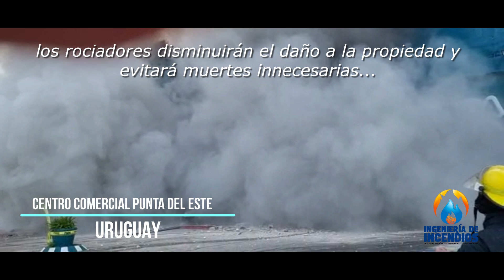INCENDIOS EN CC PUNTA DEL ESTE URUGUAY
Cuando se inventaron los primeros rociadores, la idea primordial de sus creadores era disponer de un sistema de extinción de incendios que cumpliera con dos grandes objetivos: ser confiable y automático. Con el transcurrir del tiempo, los sistemas de rociadores han demostrado ser el medio más eficiente y eficaz para controlar y extinguir incendios en edificaciones, permitiendo ahorros sustanciales en pérdidas humanas y de bienes.  Para poner en contexto lo anterior, las pérdidas de bienes disminuyen en un 95% con la utilización de sistemas de rociadores. En cuanto al control de muertes derivadas a incendios, el porcentaje puede llegar a un 99% de reducción.

La razón primordial por la cual los rociadores preservan bienes y salvan vidas es que son automáticos, y no dependen de los humanos para actuar. En el caso de uso de extintores manuales, en la presencia de un incendio, se depende del operador para controlar el incendio, que debe ser considerablemente pequeño para ser extinguido, y el usuario del extintor, capacitado en el uso para garantizar la extinción del fuego. Aun así, si el fuego aparece de noche, cuando no hay personas, los extintores no podrán actuar por cuenta propia y el fuego crecerá hasta destruir la edificación.

La siguiente razón por la cual los rociadores son el medio de protección ideal para edificaciones, es que previenen un fenómeno llamado “flashover” o combustión súbita generalizada, que es un fenómeno que se observa en incendios confinados en los cuales de forma repentina todas las superficies combustibles, que hasta ese momento no estaban implicadas en el incendio, comienzan a arder a consecuencia de la radiación proveniente de las llamas que recorren el techo (rollover) provocando que todo el volumen del recinto sea ocupado por las llamas generando una eventual explosión del recinto. [Definición tomada de Wikipedia y complementada por el autor]. Al activarse los rociadores, mantendrán el fuego pequeño (aun cuando podrían extinguirlo) evitando el crecimiento del mismo, manteniendo al mismo tiempo la temperatura dentro del recinto donde se inició lo suficientemente baja para evitar, bien sea la aparición del fenómeno mencionado, o evitar que el incendio se propague en la estructura, evitando su colapso. En cualquiera de los casos, esto evitará o disminuirá el daño a la propiedad y evitará muertes innecesarias. Y todo esto por una inversión que nunca supera el 3% del valor de la propiedad.

Cuando piense en protección contra incendios confiable, eficiente y eficaz, piense en los sistemas de rociadores automáticos.